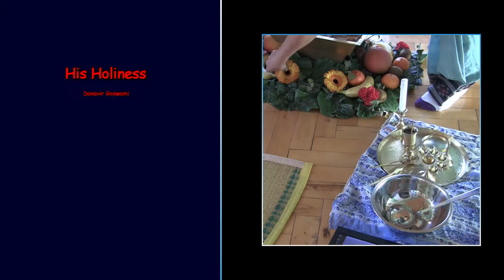HH Danavir Goswami VP 2012 Initiation 08.12.2012